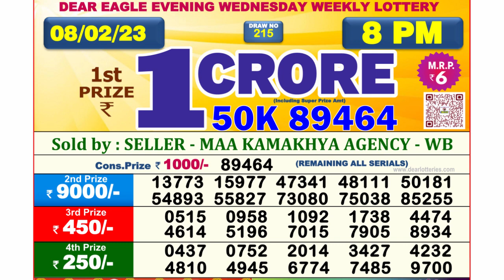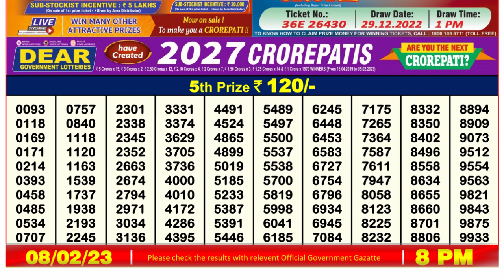Nagaland Lottery Sambad Live 8pm 08.02.23